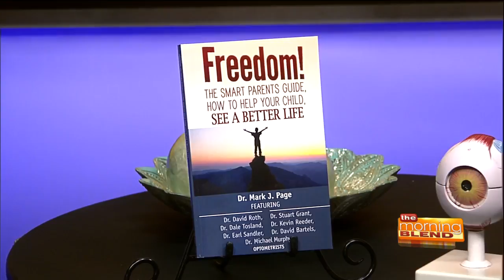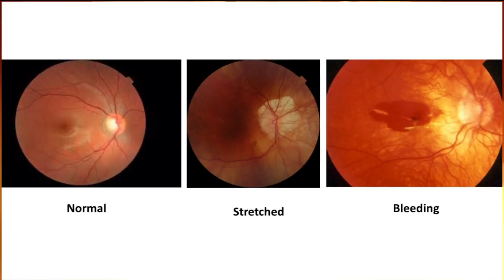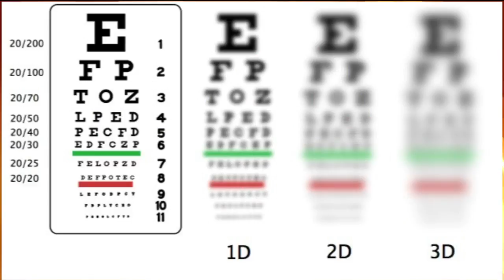A new invention fixes eyesight without surgery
Optometrist Dr. Mark Page introduces us to a breakthrough in eyesight technology.